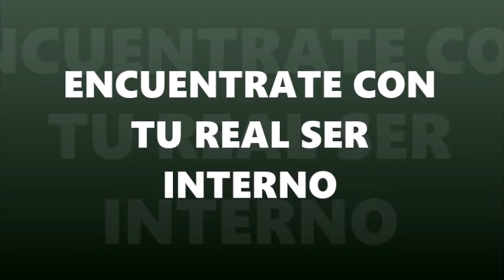Asgard spa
Vacaciones para el alma.